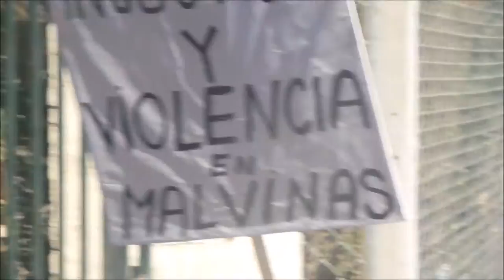Corte de la ruta 8 por la recuperación del CPA de Tortuguitas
APCS. Ayer se realizó un corte en la ruta 8 por la recuperación del CPA de Tortuguitas

El CPA sigue ocupado por el municipio de Malvinas Argentinas y los pacientes, junto a trabajadores de la salud y organismos de ddhh que protestaron frente a la institución y cortaron la ruta 8 hacia el medio día.

Hasta el día de la fecha, la provincia de Buenos Aires no notifico a los trabajadores y pacientes el traslado del CPA a otro lugar...